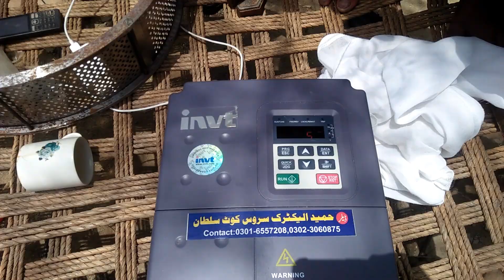10hp Solar Atta Chakki & Tubewell in pakistan|10hp solar atta chakki price pakistan|سولر آٹاچکی